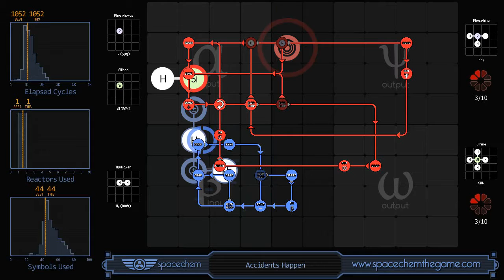SpaceChem - Accidents Happen (1052/1/44)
Recorded solution for "Accidents Happen" from SpaceChem, a design-based puzzle game from Zachtronics Industries.

...This one really pissed me off quite a bit. Largely because you have to make a way for the machine to read three and four Hydrogen sent. I use two Flip-Flops to force the machine to make four passes, but on odd-numbered passes, I test the molecule - first for the Hydrogen that indicates the third pass, then for the Phosphorous that indicates it should be sent. If this happens, it sends the molecule, then passes over the tripped Flip-Flops to reset them for next passover. If it fails, it gets sent for an even-numbered pass; if both Flip-Flops are tripped, it sends the molecule down.